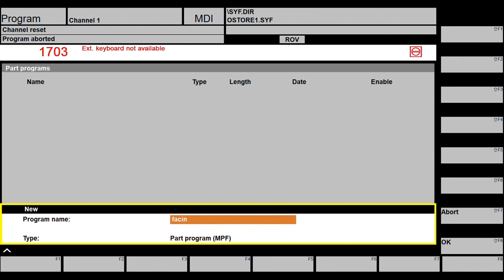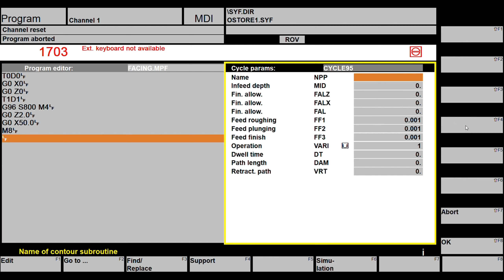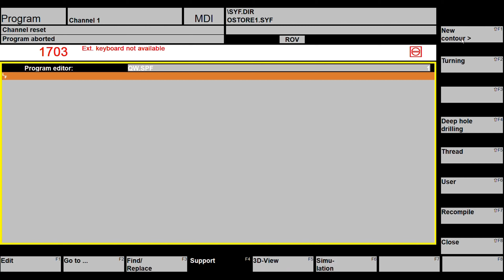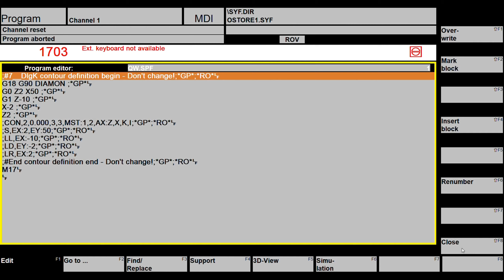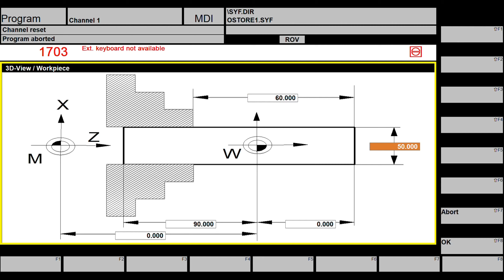FACING Operation in Sinumerik 810/840d winNC (TURNING)